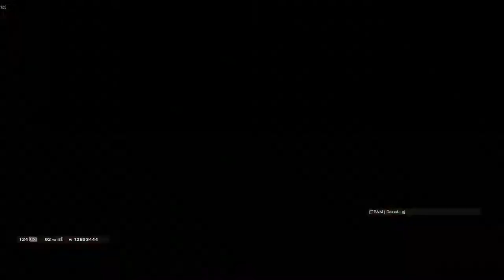Fun Plays - Rainbow Six Siege